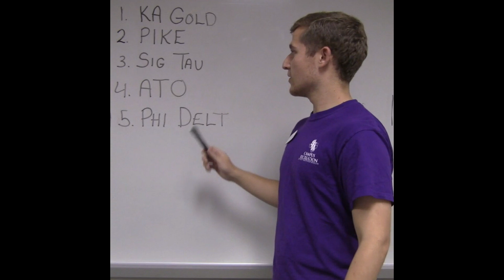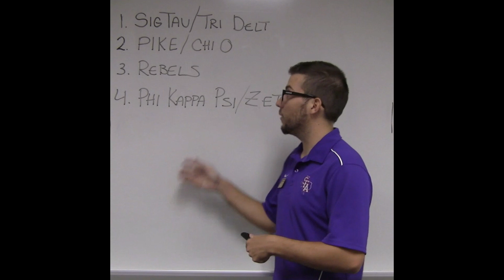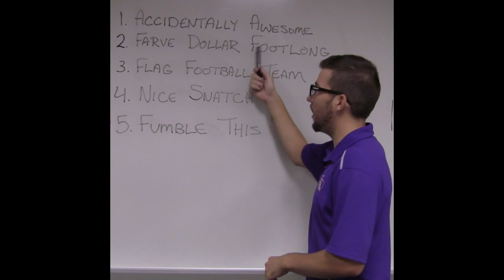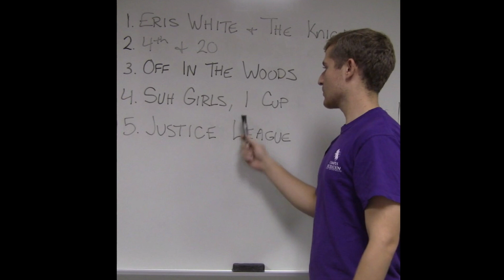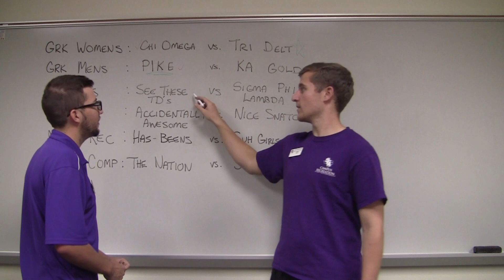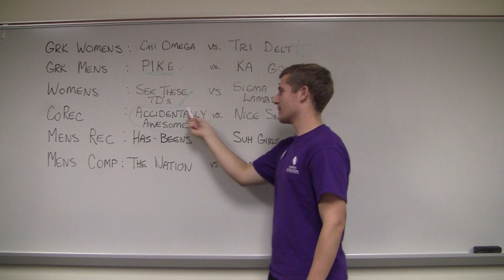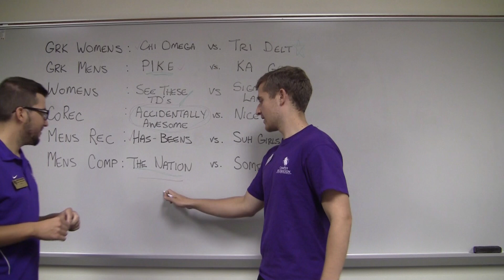Intramurals Weekly Flag Football Week 2